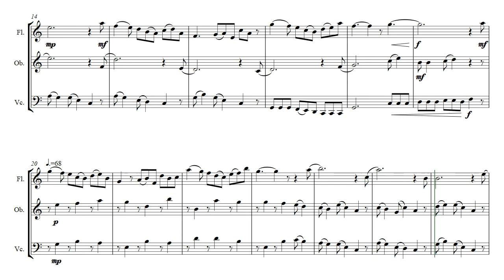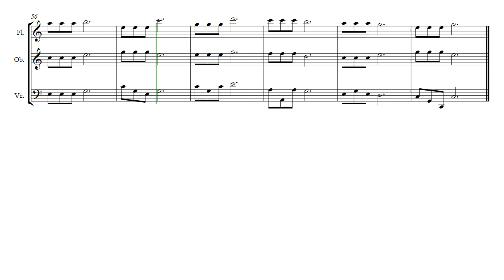Flobce (Opus 492) Flute, Oboe, Cello Trio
During the composition of Flobce by Daniel Hay, I didn't have a name for this piece and ended up calling it the FLute OBoe CEllo piece; Flobce. This trio gives all three instruments equal standing.

To both Christopher Ann